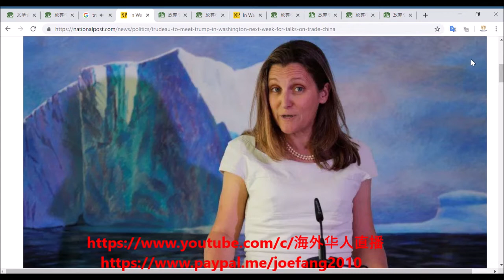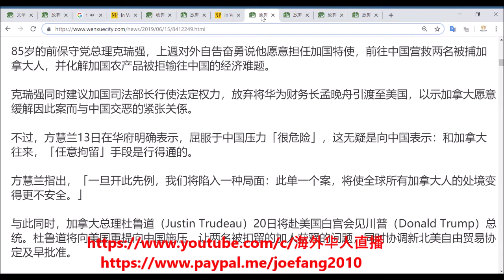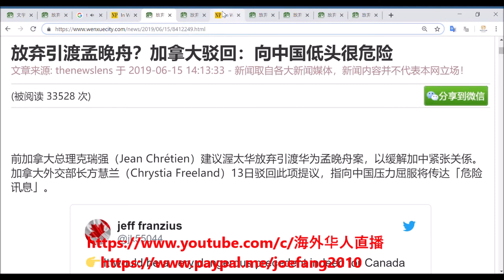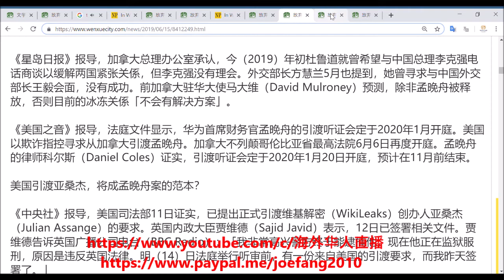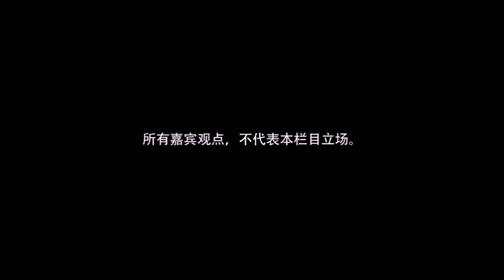【海外華人直播 OCL】放棄引渡孟晚舟？加拿大駁回：向中國低頭很危險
Director: Joe Fang
Editor: P. Fang